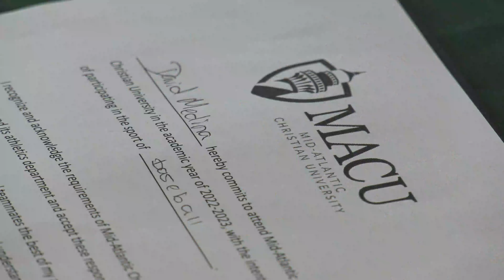Signing Day - David Medina ('22) - Mid Atlantic Christian University Baseball